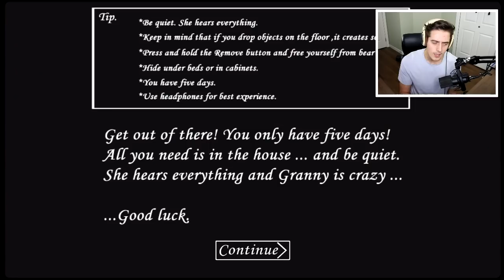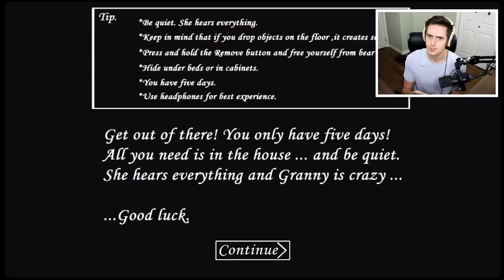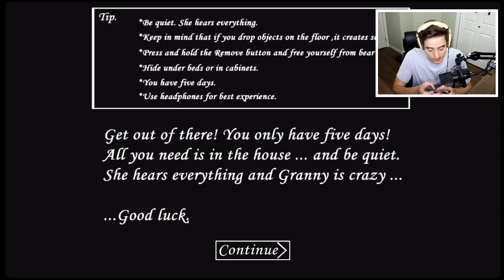FINDING GRANNY'S SECRETS!! | GRANNY (Horror Mobile Game)